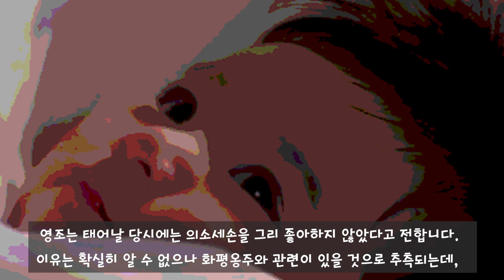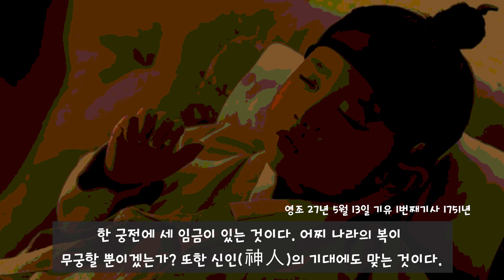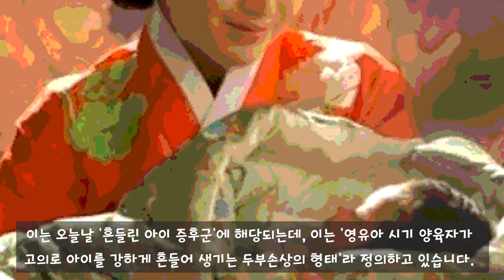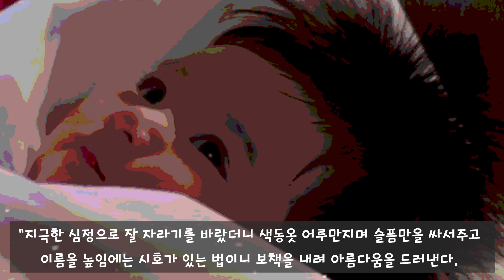알코올 중독 유모로 인해 죽은 정조의 친형 의소세손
1. 고귀한 혈통의 탄생
2. 한 궁전에 세 임금이 있다
3. 충격적인 유모의 행태
4. 죽음의 원인